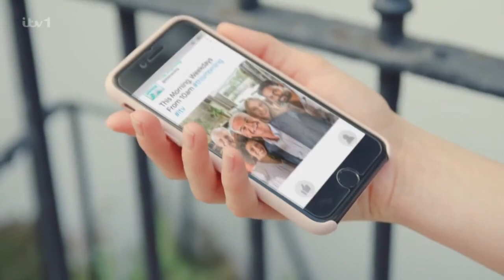This Morning With Phillip And Holly | Intro | Tuesday 2nd May 2023 | DanTV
Presenters: Phillip Schofield and Holly Willoughby